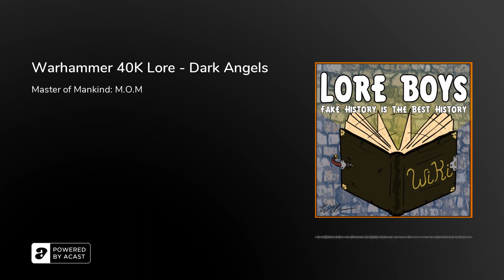Warhammer 40K Lore - Dark Angels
Lore Boys have more 40K lore for you, and this time we're talking Astartes Imperium -- more often called Space Marines. Specifically, the first of the Emperor's legions, the Dark Angels! Now, it's not mandatory reading, but checking out our episode on the Great Crusade might give you a little more insight into this awesome worldbuilding!

Peter joins an Order, Ethan puts a bounty on some Great Beasts, and James gets in touch with his Inner Walrus.

And we of course have plenty of other Warhammer 40K episodes:EldarTyranidNecron

If you liked the episode, we'd love to hear from you guys, so check out our&nbsp;Discord, our&nbsp;Twitter, our&nbsp;Facebook, and our&nbsp;Instagram. If you wanted to do us a huge favour, please take a minute to leave us a review on&nbsp;iTunes -- it's the number one way we might find new listeners and we will read your review on air!